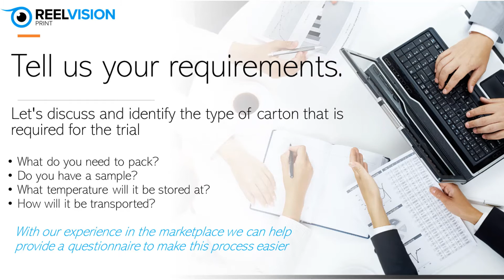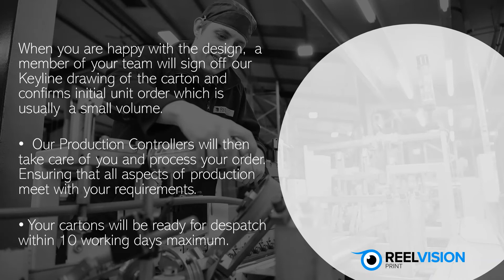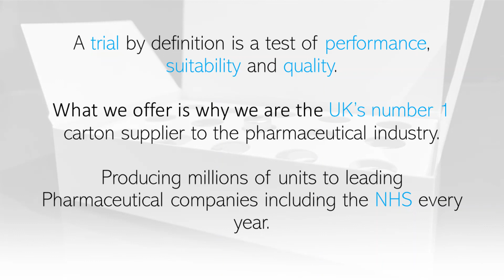Journey of a Clinical Trial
We Want to Support your Clinical Trial Journey from Start to Finish

At Reelvision Print we specialise in supporting clinical trials through the design and production of pharmaceutical-grade quality cartons.

We welcome opportunities to support your trial from the embryonic early stages to a nationwide rollout and distribution.

We work to PS9000  standards, possess the fastest lead-times in the industry, and can scale up within weeks following your clinical trial journey with you.

Each journey is different, and we would like to share this one with you.

We will advise you on…

• The best fit for you vial/bottle/blister pack
• The board strength for product protection
• The type of card suitable for temperature requirements
• Security and tracking features

We are able to provide you with a flexible, reliable service at all stages of the clinical trial and as demand increases during the process, we have the flexibility to manufacture 20 cartons or 25,000 within the same 10 working day lead time.